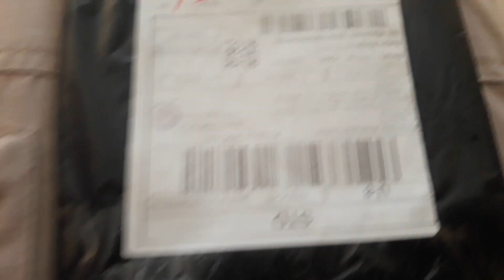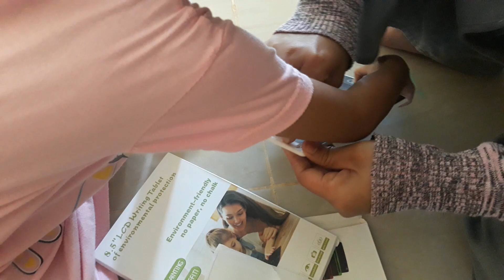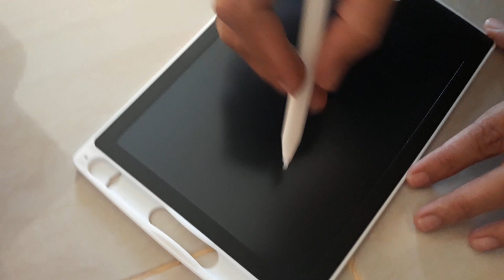Arda Afifa Di Belikan ipad Untuk Belajar Menulis dan Menghitung | Boleh juga Untuk Menggambar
Halo teman selamat Datang dan jumpa lagi di.channel
" ARDABAFIFA"

di video ini team kami mengambil gambar saat saat Mama Membelikan Papa Ipad.

ipad ini bisa di pakai untuk menggambar dan menulis Angka serta Huruf.

yuk teman2 kita simak videonya yah...

terima kasih...

Daadaaaa.